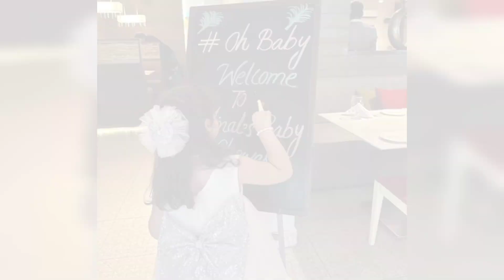Minal khan baby shower